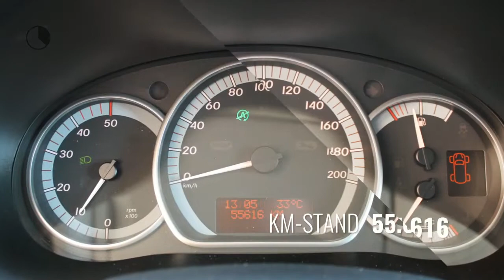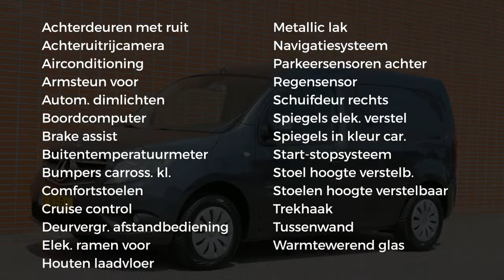Mercedes-Benz Citan 111 CDI Lang, Navi, Camera, Airco, Trekhaak